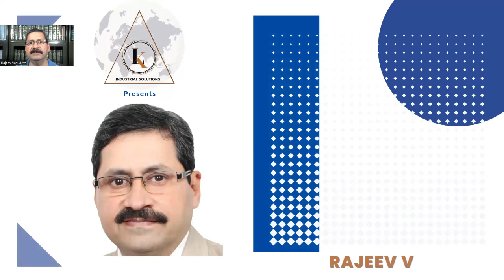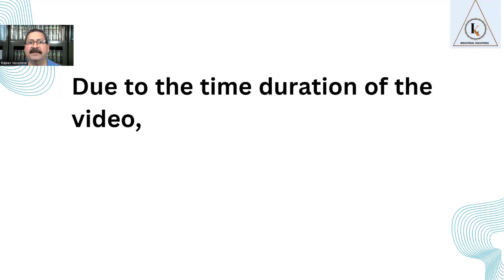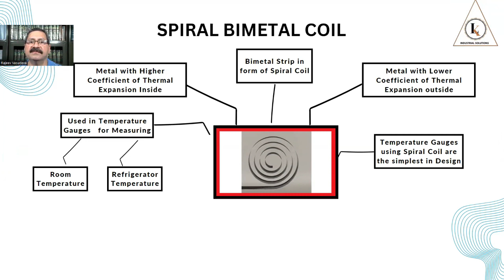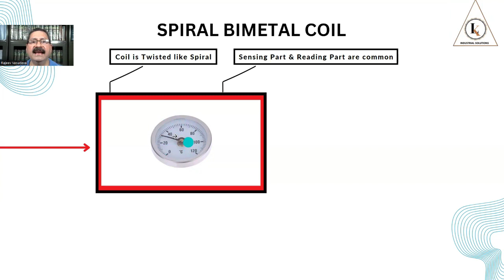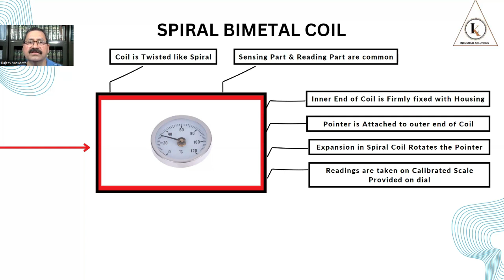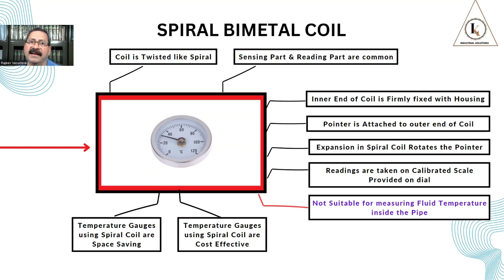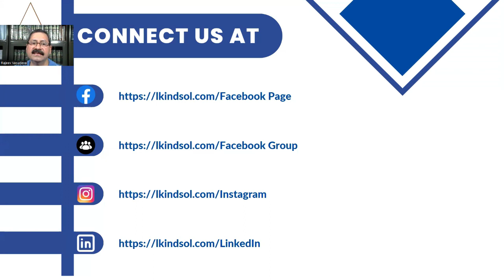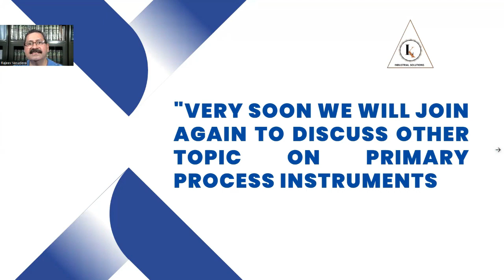Bimetal Strip | Bimetal Spiral Coil | Bimetal Helical Coil | Part - 2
This video is to explain about measuring Instruments to measure 2nd Pillar Parameter of Process Industry / Process Plant, which is called as Temperature.

In our last video we had informed you about what is Temperature Coefficient, Thermal Expansion, Effect of Temperature on Bimetal Strip, meaning of Bimetal Strip, different forms of Bimetal Strip, uses of Straight Bimetal Strip, How Bimetal Strip function with change in Temperature.

In This video, we are discussing about Spiral form of Bimetal Strip, its use in Dial Thermometer, and how this Spiral Coil Function.

My Name is Rajeev Vasudeva and after gaining experience of 32 Years in the field of Primary Process Instruments with reputed manufacturer like General Instruments Consortium, I am in trading of Instruments for last 2 years.  I am the Creator (रचियता) of LK Industrial Solutions.    I understood in last 34 years that for these low-cost instruments, no senior wants to spend their valuable time with New Engineers and Technicians.   With intention of help to new Engineers & Technicians in process Industry and to give in return to Industry what I have earned from the Industry, I am on a mission to Help minimum 10,000 New Engineers and Technicans to tell them about these instruments.

I hope the initiative taken by me will help the new Engineers and Technicians, who are dealing with Pressure, Temperature, Level and Flow measuring instruments and believe you will find this video useful.

Time Stamps
00.00 – Start
00:24 – Welcome
00:46 – About Rajeev Vasudeva
01:55 – Today’s Topic
02:30 – Spiral Bimetal Coil
03:01 – Uses of Spiral Coil
06:12 – How Spiral Coil Function
06:44 – To Be Continued
06:56 – CTA
07:37 – Connect us At
07:59 – Contact us
08:48 – End Statement
09:05 - Thanks

इस वीडियो को अंत तक जरूर देखें और comments में आपके Thoughts & Reviews जरूर बताएं।

We request all of you to see the video till the end and share your comments / views about this video and any point or topic you want us to include in our upcoming Videos.

If you have any Question / Query about any point covered in this video or earlier videos, please feel free to mention in the comment column of this video or you can join our FACEBOOK GROUP or you can send us messages on our What’s App